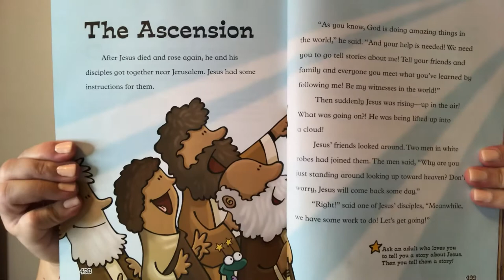LEGO My Bible/Building Faith Brick by Brick-The Ascension